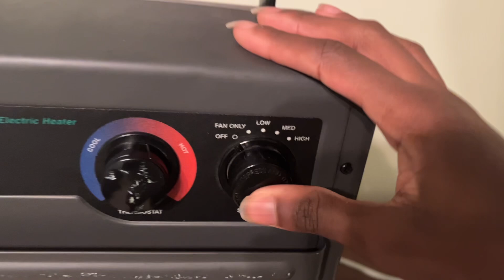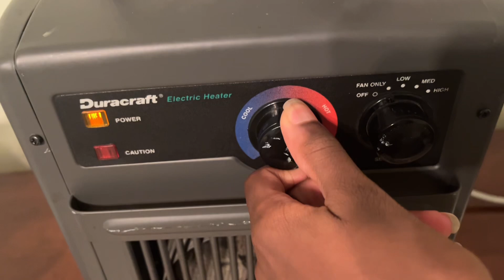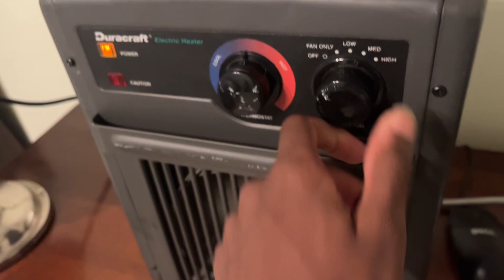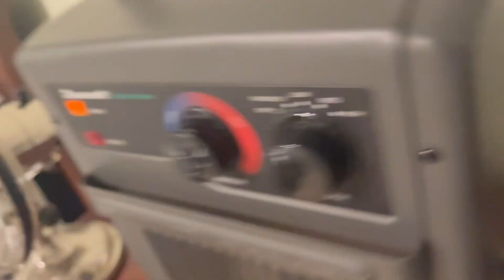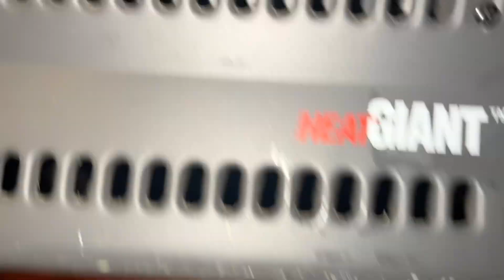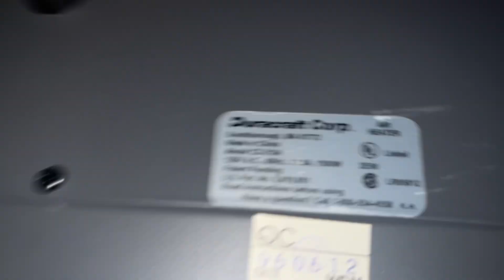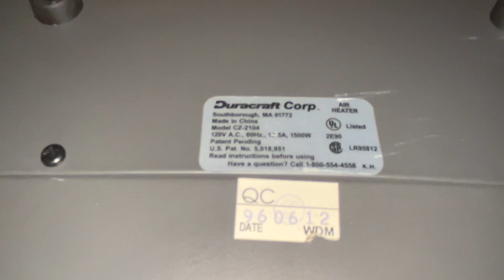Curveball video. duracraft heat giant CZ-2104.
Very high quality heater. Might be used in bedroom if there are no recalls.